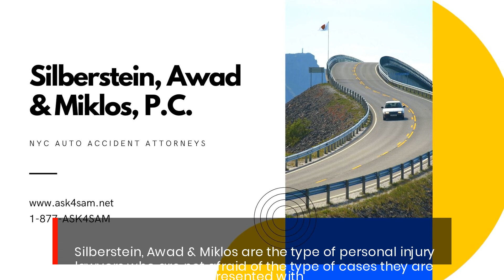Vehicular Injuries & Accidents Lawyers Silberstein Awad & Miklos Long Island NYC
There is an age-old saying that the odds of getting hit by a car is much higher than riding a plane that will crash. It is a futile attempt of calming nervous passengers who are afraid of accidents. However, life is full of accidents and injuries. And while sometimes it is due to one’s own recklessness, more often than not, people argue that they get into these accidents due to the negligence of others. In an ever-changing world filled with people who are always stuck in their own heads hustling in a hurry, accidents occur  often. When the damages incurred from accidents are significant, the parties involved often end up in court trying to determine who is actually at fault and therefore must compensate. This adds an extra financial stress to the already existing mental, emotional, and physical burden. Without the right lawyers to defend victims, there might not even be retribution in the end.
Silberstein, Awad & Miklos are three top personal injury lawyers based in New York City who can represent those affected and put them at ease in these situations. Their expertise in different fields allows them to provide a wide array of accident and/or medical malpractice services such as car accidents, construction accidents, catastrophic injuries, nursing home abuse, wrongful deaths, and many more. What makes them even better is the fact that all case evaluations for these accidents are free and they do not charge their clients until the case is won. 24 hours a day, 7 days a week, with a live chat that is always ready to accommodate the client’s needs. They boast excellent client reviews with proven results across a huge variety of cases in their collective goal to serve their clients to get what they deserve and exceed expectations in doing so. Silberstein, Awad, and Miklos have served as personal injury representatives to numerous successful cases for more than 30 years all around New York and come highly recommended by expert organizations.
Sample case studies for accidents and personal injuries are available for anyone’s perusal in order to assure potential clients of their experience and expertise. Their approach is always client-based. They take on all their cases with the sole intent to win. Silberstein, Awad & Miklos are the type of personal injury lawyers who are not afraid of the type of cases they are presented with. In fact, they are even known to take on those that many firms refuse and still win.
Some people argue that because there was no intent to cause harm, accidents are no one’s fault and are just part of life. However, an apology is not always enough to account for personal injury, no matter how small. The relativity of the testimonies of the parties involved in accidents is why it is so important to get good lawyers who can represent well and ensure just compensation for both short-term and long-term the damages from accidents and personal injuries.

At Silberstein, Awad & Miklos, the brilliant lawyers make sure to put their clients’ at the forefront of how they handle their cases. They only bill their clients when the case is won and an agreeable settlement is acquired, which is why they strive to bring their A-game to every case they take on, no matter the difficulty.